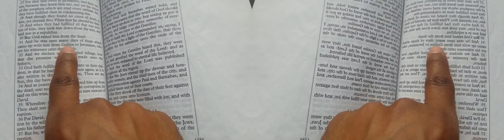False Prophet Domonique Davis - Clown: The Only Begotten Sons True Identity Psalm 2 - 3